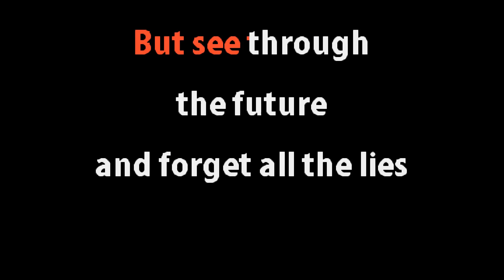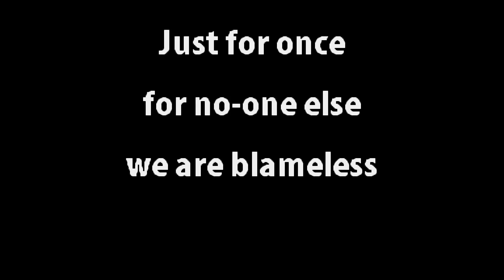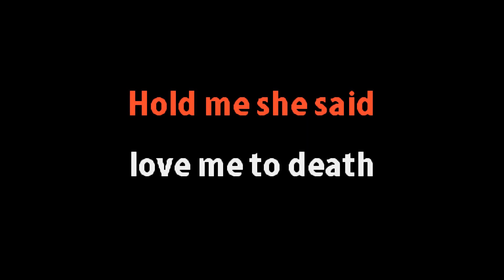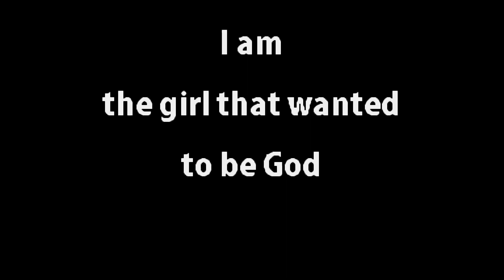Manic Street Preachers - The Girl Who Wanted To Be God - Karaoke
Ok, so the title of the song is "The Girl WHO Wanted To Be God" and that's what the album lyrics have but James definitely sings "...THAT wanted to be god" and there's videos on youtube where him and Nicky both introduce the song with "that" instead of "who". so that's whats the lyrics here say. but, y'know, its karaoke sing whatever you like :) Tips are optional but welcome